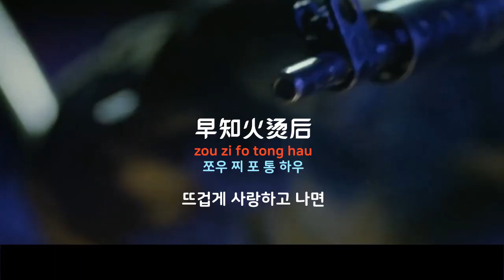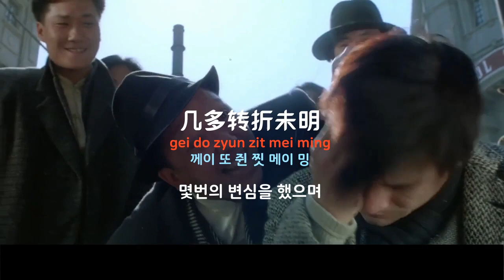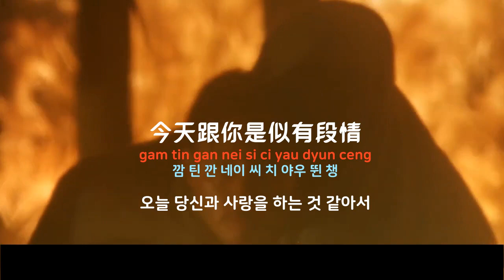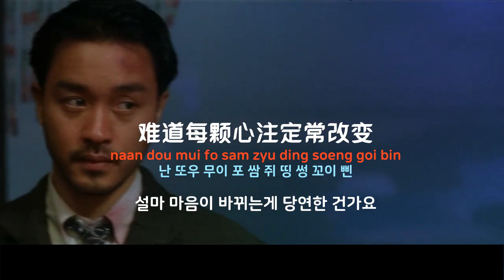[중국노래]한글가사/해석/자막/병음 장국영(张国荣)의 재연(再恋)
신청 :  freedom님
발표 : 1988년 작곡 :  Glenn Frey  작사 : 반원량(潘源良)